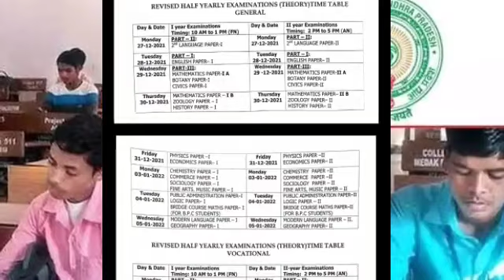big update on ap inter half yearly exams really postponed but no news in media?